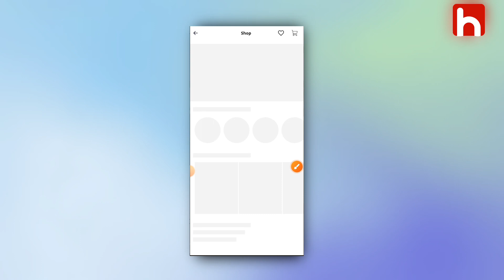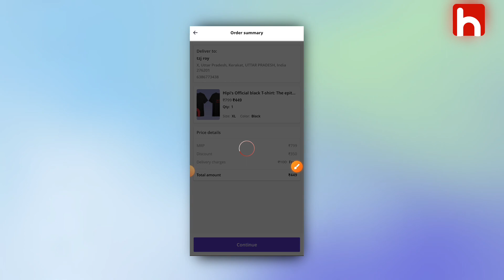Hipi App T shirt Buy kaise kare|Hipi App t shirt kaise karede|hipi app t shirt kaise milta hai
hipi app par product kaise sell kare
hipi monetization
hipi app par followers kaise
badhaye
hipi app t shirt kaise milta hai

hipi app se paise kaise nikale 2023
hipi app se paise kaise kamaye
payment proof